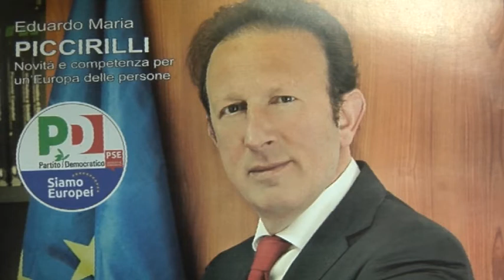SPOT PICCIRILLI 30 SECONDI